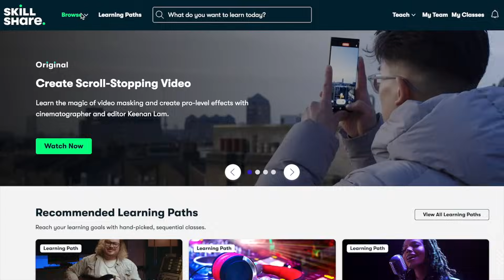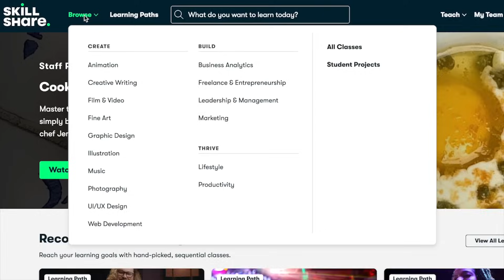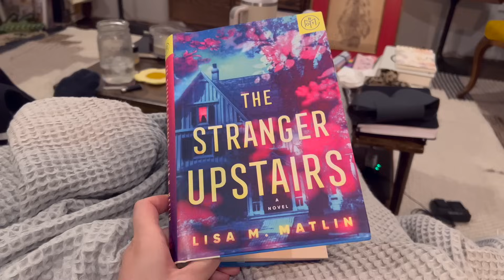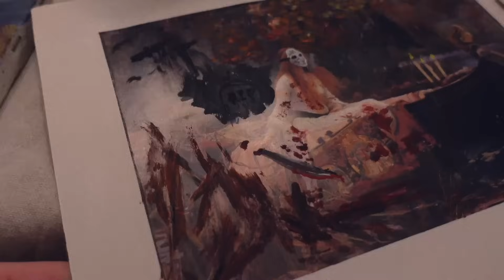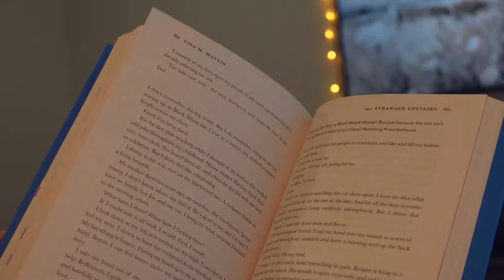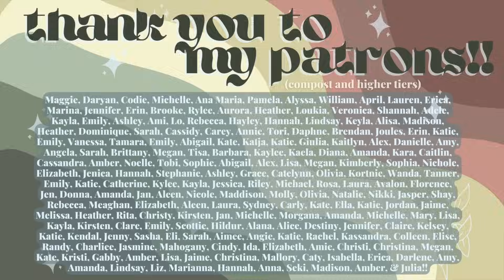fall weekend reading vlog🍂☕️✨ | new tattoo, baking, + BOOKSHELVES!!👀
timeline:
00:00 hi welcome!
00:10 friday the 13th
2:42 pumpkin harvest night
5:57 cleaning + baking a fall treat!
11:55 bookshelves update + plan!
16:18 fall crafts!
17:28 the stranger upstairs small review